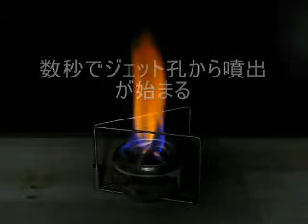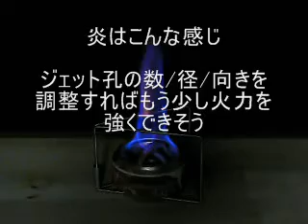GYRO-TOP Alcohol Stove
地球ゴマを半分に切ったような形のアルコール・ストーブ。開放型なのでプレヒート要らず。ジェットの位置、数、向きを調整すればもう少し強力になると思います。